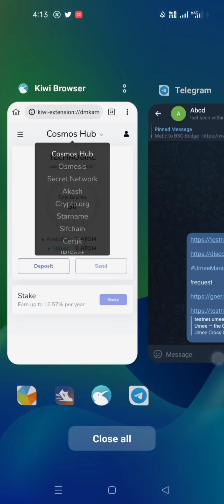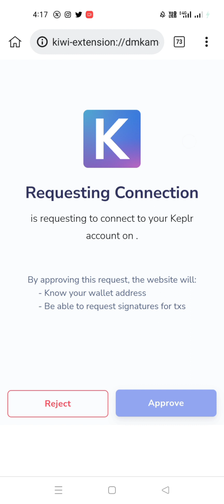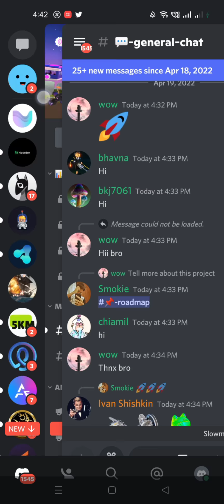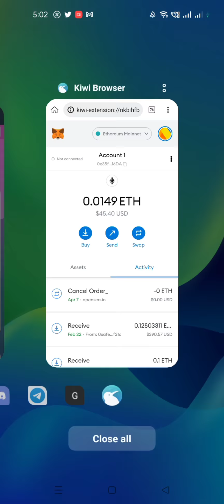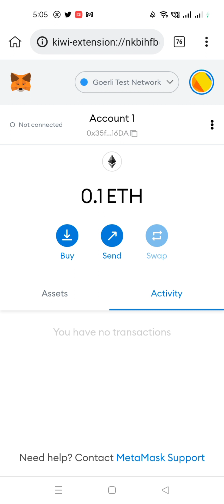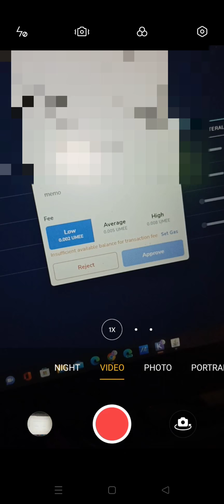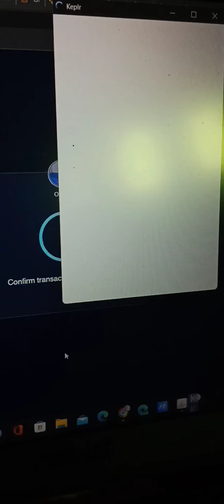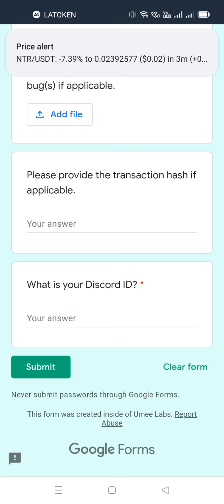Earn 50$-80$🤑 Unlimited Times | Umee Testnet Joining Full Details 😍 Confirm Airdrop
UMEE Testnet Kaise join kare, how to earn from testnet Airdrop, new testnet confirm Airdrop,UMEE TESTNET, Umme testnet Airdrop Hindi, Umee TESTNET Hindi, UMEE TESTNET Airdrop Problem,